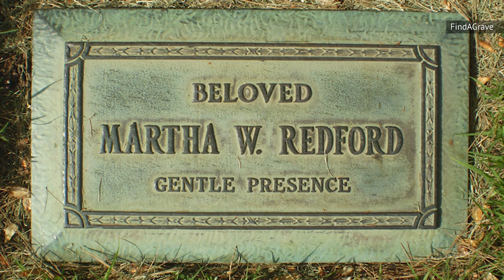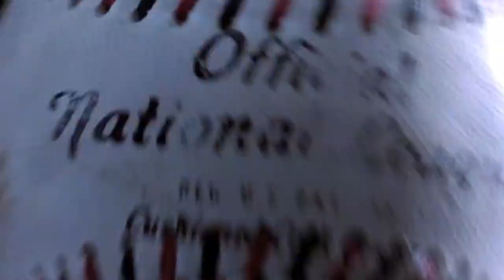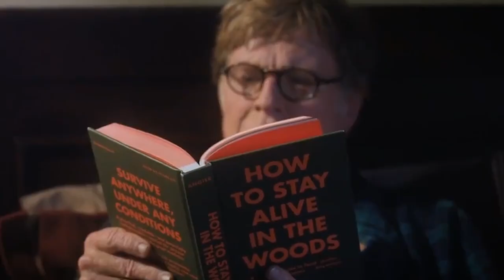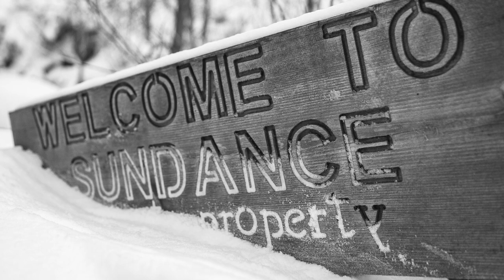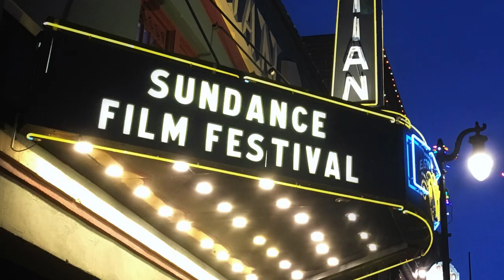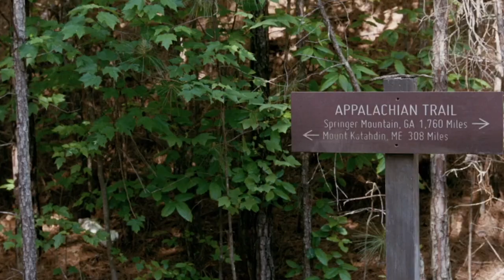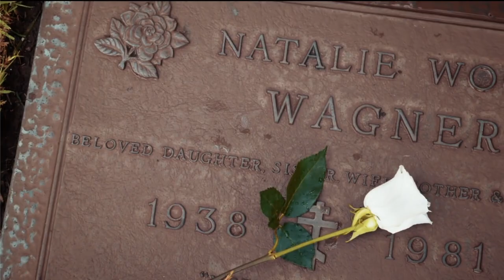The Untold Truth Of Robert Redford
Hanging with a killer. Sleeping in cow manure. Throwing himself off a roof. These are just a few of the things the notoriously private Robert Redford has lived not to tell about.

He lost his mother early | 0:00
Bullied as a teen | 1:08
A bohemian in Europe | 1:52
Saved by a role | 2:52
At home in the wild | 3:45
Sundance Film Festival is born | 5:03
Inspired by a killer | 5:55
Originally cast in The Graduate | 6:41
The Sundance Kid | 7:23
Friendship with Natalie Wood | 8:23
Acting swan song | 9:24